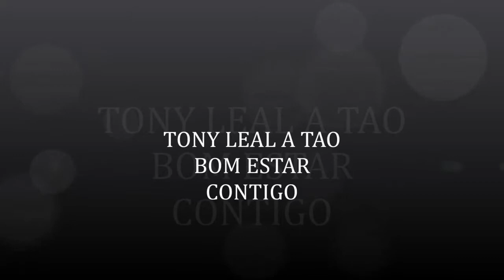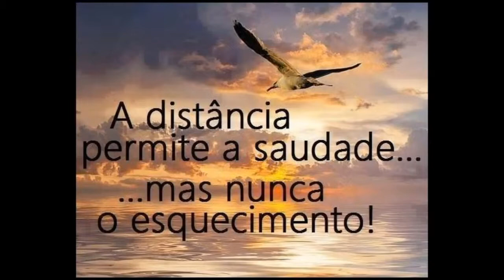TONY LEAL A TAO BOM ESTAR CONTIGO